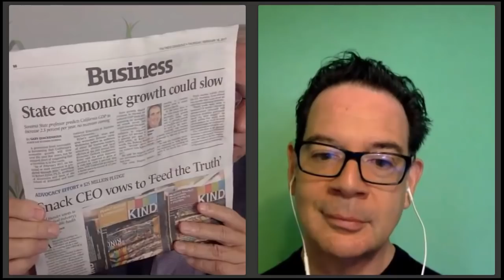The Latest Scams from the Diabetic Industry by Dr. John McDougall, MD.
This webinar is based on Dr. McDougall's Newsletter from January 2017.

You can watch Dr. McDougall's full lecture on The Latest Scams from the Diabetic Industry